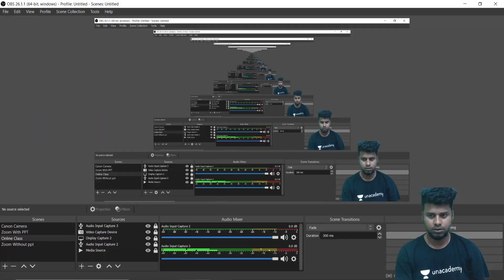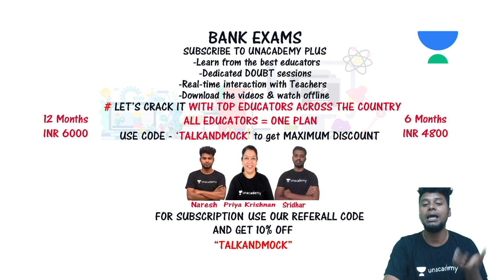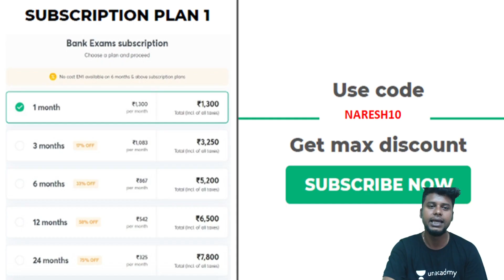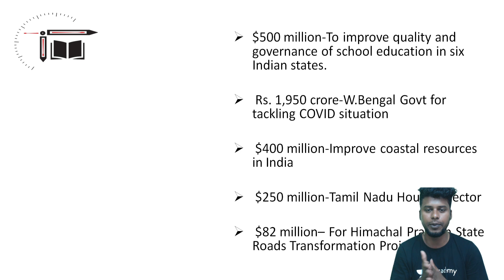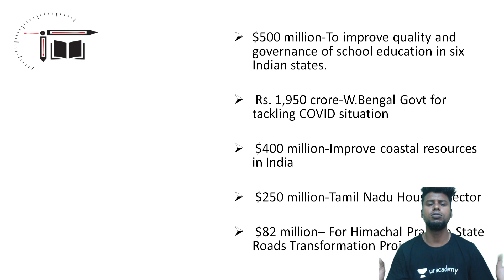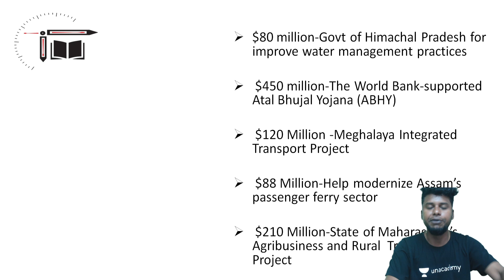Loan Approved By World Bank || Super Over Series || Naresh kumar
In this video Mr Naresh Kumar is giving you the Super Over Series In Tamil . This session will be definitely helpful to boost your Score in Mains

Join the Combat on 28th February, 10:00 AM

3 PM - Overall GA Revision Marathon for IBPS Clerk Mains